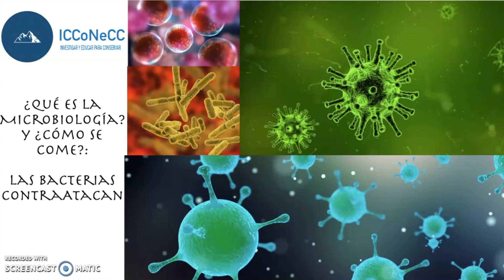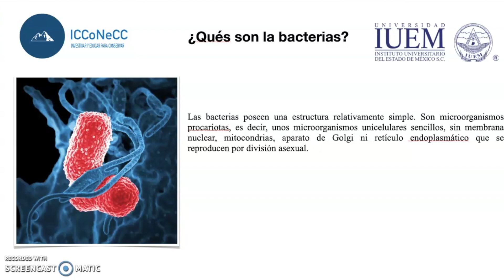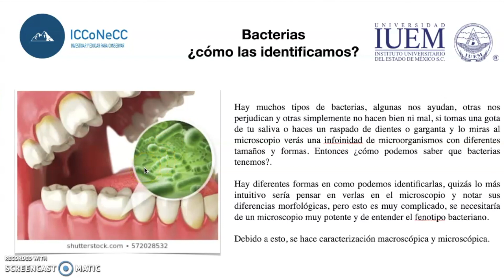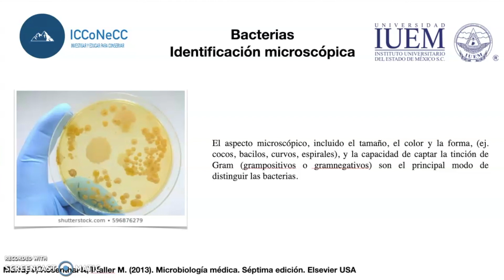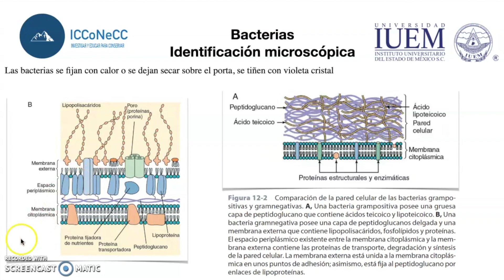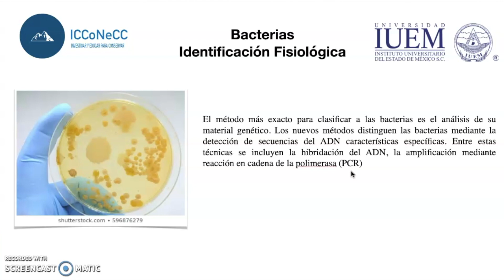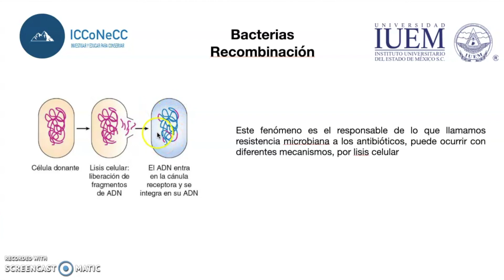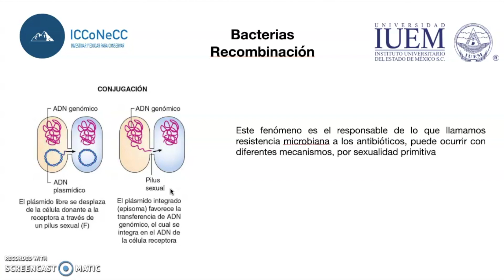Cazadores de microbios: las bacterias contraatacan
Video sobre que son las bacterias y su clasificación